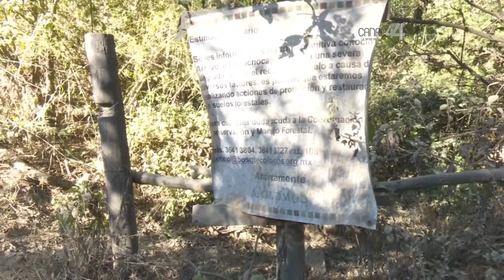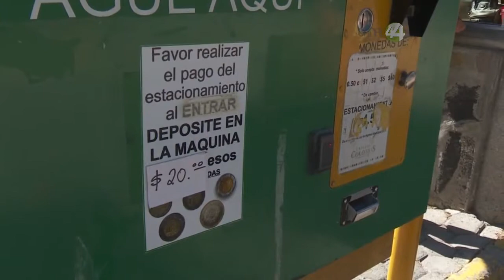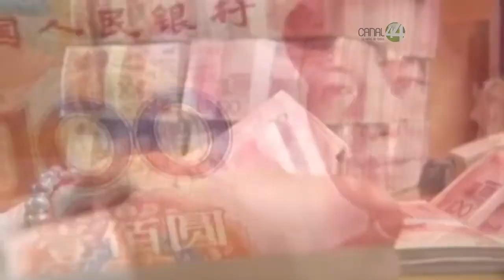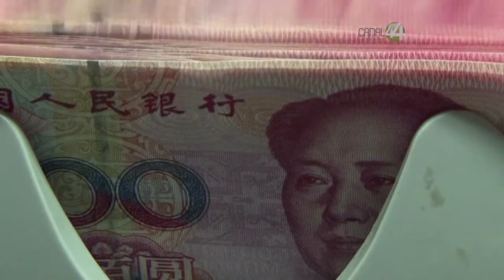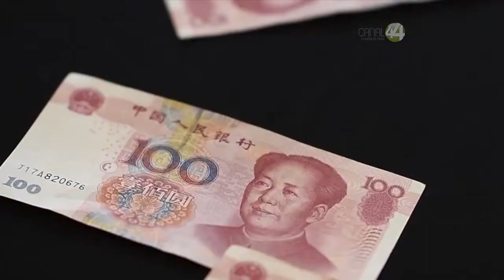Perspectivas: Mario Ramos, Luis Carlos Sainz y Fernando Espinoza